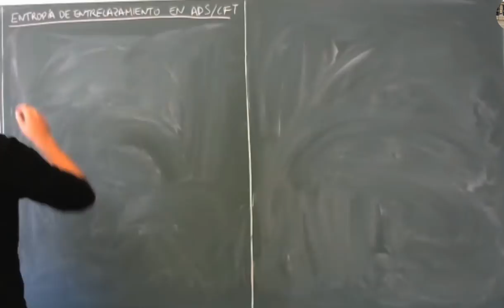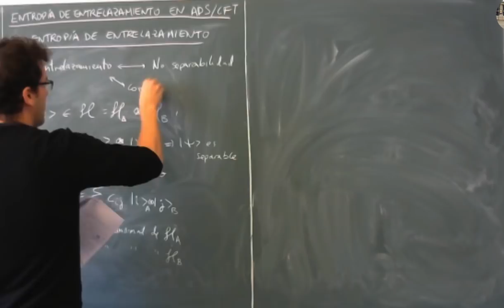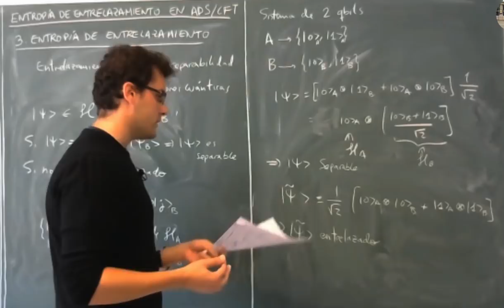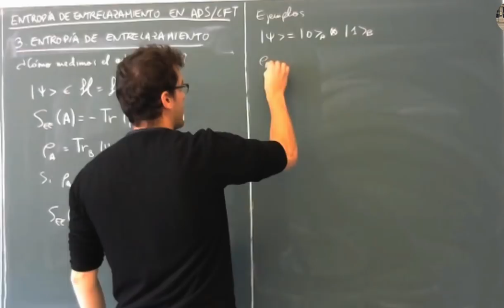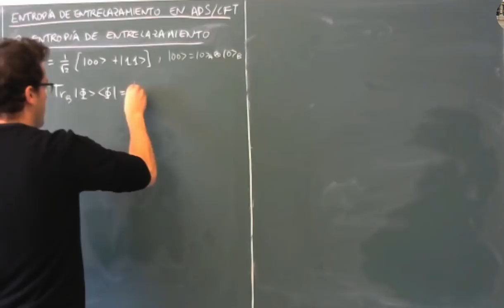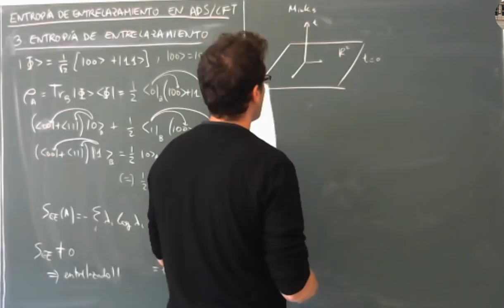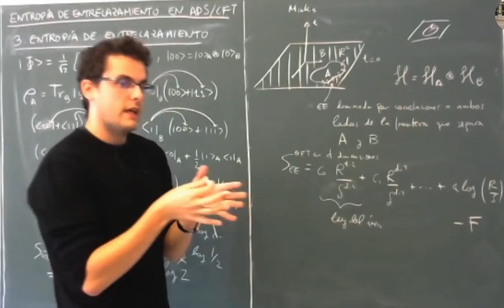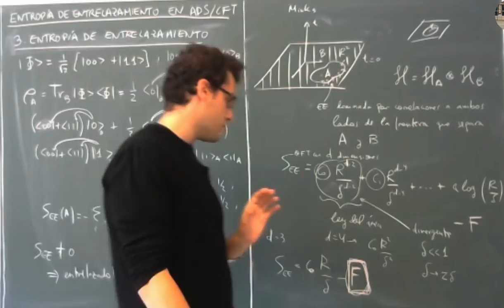Seminario PABLO BUENO: Correspondencia AdS/CFT [PARTE 2]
Segunda parte del interesantísimo seminario de Pablo Bueno sobre Holografía. En él Pablo nos propone un cálculo relativamente sencillo que ayuda a entender en qué consiste la famosa Correspondencia AdS/CFT, propuesta por Maldacena y otros físicos teóricos.

El seminario está adaptado para estudiantes de física de últimos cursos.

REFERENCIAS

Anti de Sitter. Mathias Blau
"The Large Scale Structure of Spacetime", Hawking y Ellis

(Pablo Bueno y Robert C. Myers)